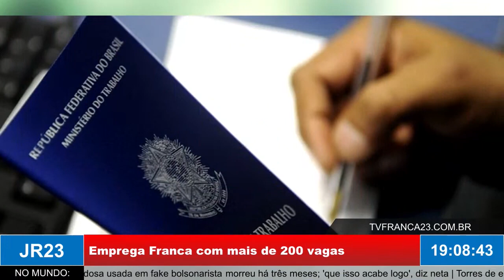Emprega Franca com mais de 200 vagas